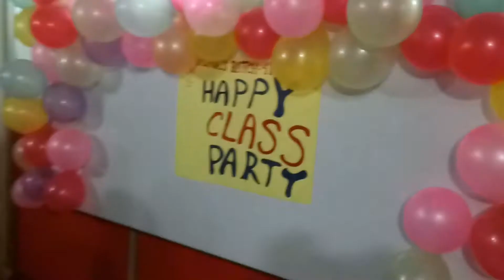Class PARTY with Random FUN